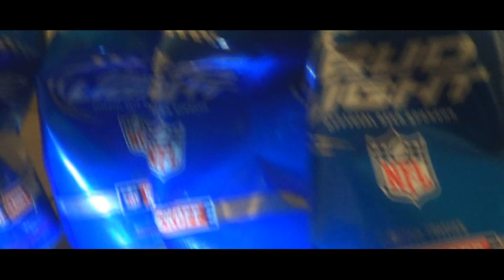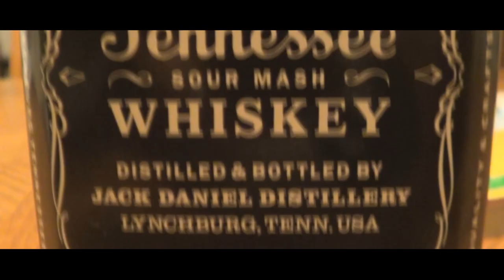"Shot For Me" - Kane James (official HD music video)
Official Music Video to K.A.N.E.'s Single "Shot For Me." Off of K.A.N.E.'s upcoming release; Confessions. Out Now!!;

Track; Shot For Me
Artist; K.A.N.E.
Produced by; Wabis Band
Mixed & Mastered by; Kane James
Directed by; Kane James
Filmed by; Chase Wolf